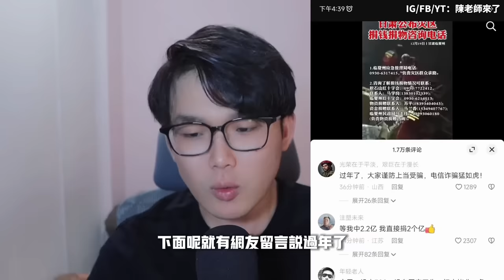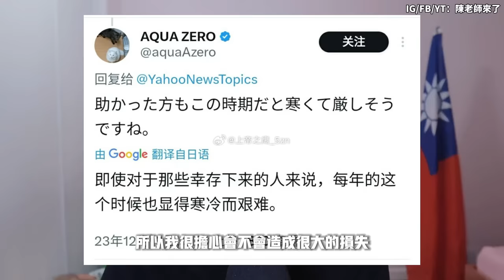台灣不要捐款！小粉紅在線求台灣人募款！不要祈福只要錢！甘肅政府開抖內 沒人捐還被罵翻！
📺 推薦影片
youtu.be/KvlOwcg8SAc
youtu.be/B-PPT-LQoYs
youtu.be/edAW4ZS_M0c
youtu.be/jbzAdrv2cpA
youtu.be/0KKfEk-xfHc